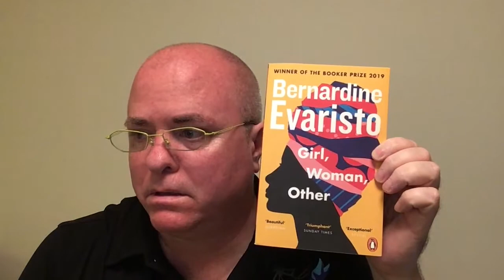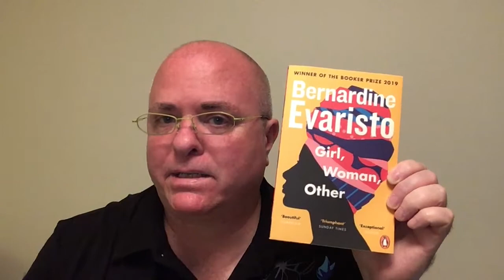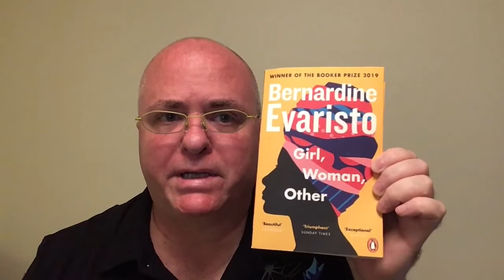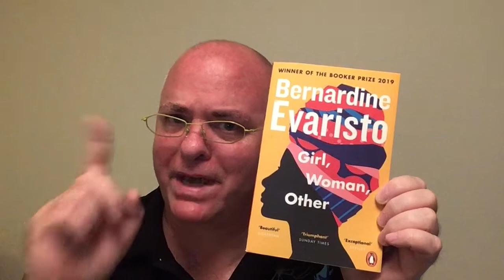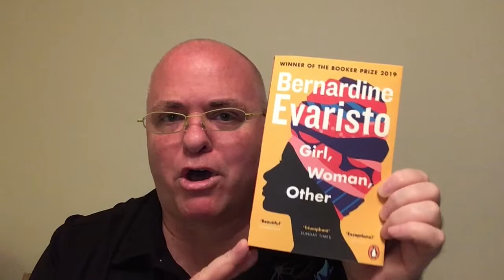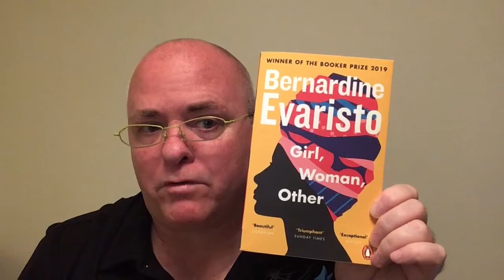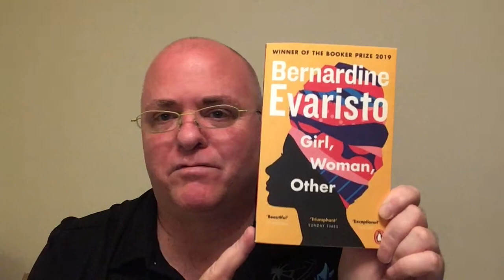Shawn the Book Maniac reviews Girl, Woman, Other by Bernardine Evaristo